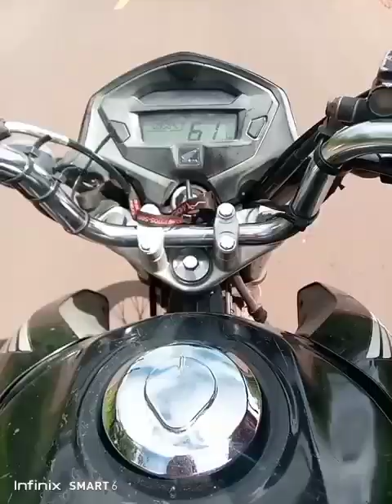pescaria de arrastão com tarrafa! peguei 😲🐠🐟@jpaventurasoficial4962